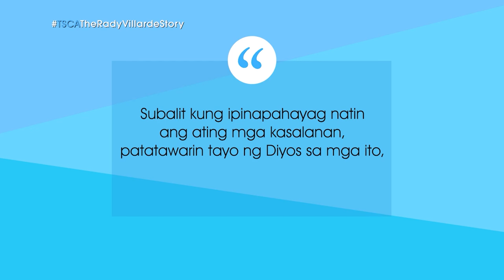Do You Want to be Set Free from a Sinful Life? | Pray with Us | The 700 Club Asia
Kapatid, mayroon tayong Diyos na handang tumulong sa ‘yo at palayain ka sa kasalanan. Ialay mo lang ang iyong buhay sa sa Kaniya at hayaang Siyang maghari magpakailanman. Hindi ka Niya bibiguin.

Just type @The700ClubAsia on Facebook, Instagram, Tiktok, X, and YouTube.